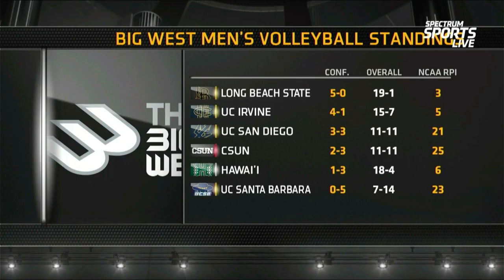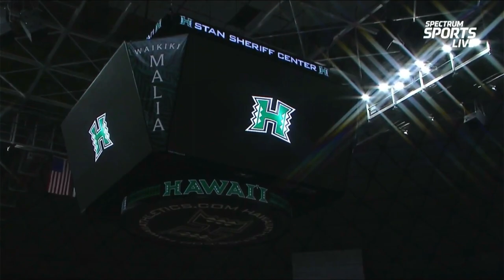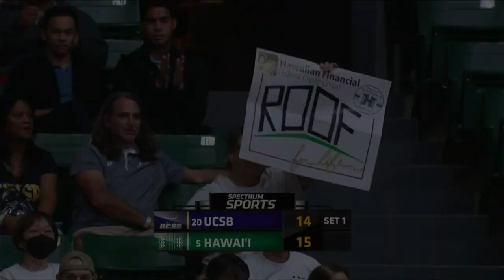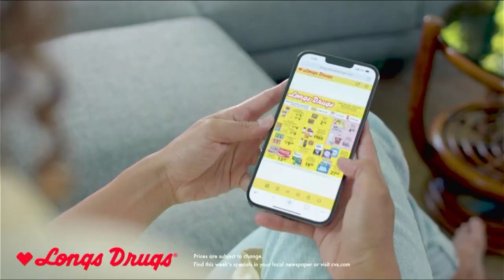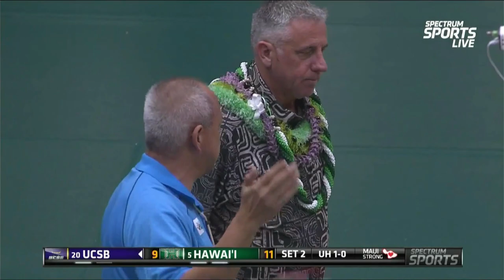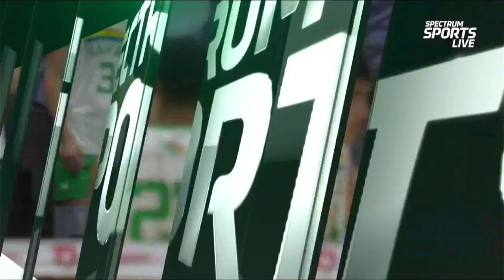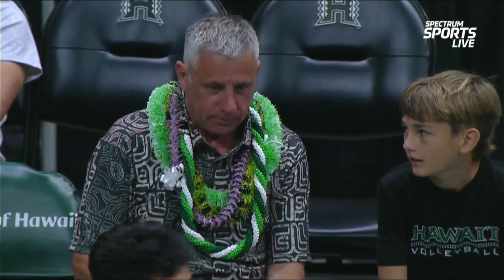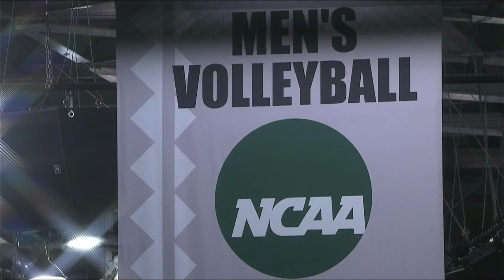Hawaii Men's Volleyball, UH Rainbow Warriors vs UCSB Gauchos, 3/29/24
Hawai'i Men's Volleyball, University of Hawai'i Mānoa vs  UC Santa Barbara Gauchos, March 29, 2024.

I'll post games there too

Video courtesy of Spectrum.  I've posted it to support the team, and Hawai'i sports.